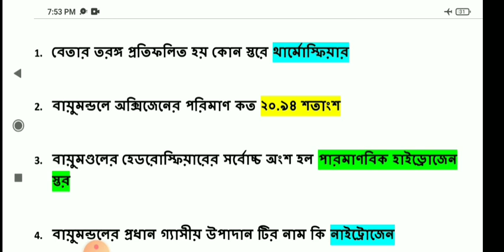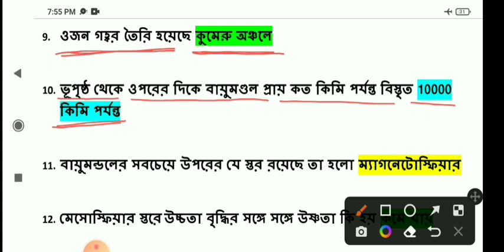Madhyamik geography 2nd chapter Madhyamik_geography_2nd_ch বায়ুমণ্ডল বায়ুমণ্ডলের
Madhyamik geography 2nd chapter Madhyamik_geography_2nd_chapter বায়ুমণ্ডল বায়ুমণ্ডলেরধারণাস্তরবিন

Madhyamik geography 1st chapter Madhyamik_geography_1st_chapter বহির্জাত প্রক্রিয়া ও তাদের দ্বারা

Madhyamik abta test paper 2023 abtatest madhyamiksuggestion2023 মাধ্যমিকসাজেশন2023 @ngwithstudy

Madhyamik 2023 History common question // Madhyamik history test paper scanner 2023 // Madhyamik history last minute suggestion 2023 // 2023 Madhyamik history common question // Madhyamik history 8 marks question suggestion 2023 // Madhyamik history 4 marks question suggestion 2023 //

niladhajer proti Jona by Michael , madhusudan Dutta , class 11 Bengali poem niladhajer proti Jona , West Bengal board class 11 Bengali poem niladhajer proti Jona full analysis